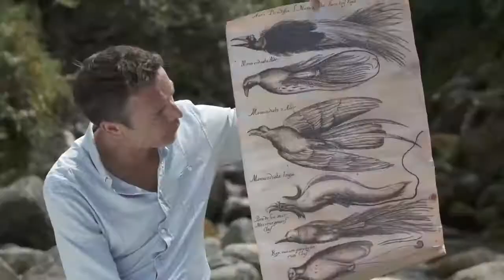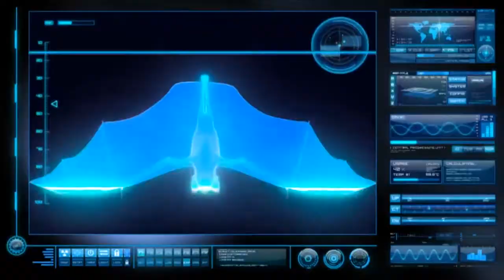teleDesign reel Nikolai Holzach 2018-19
compilation of CG-animations for broadcast.
Software used: Maya; Fusion; Photoshop